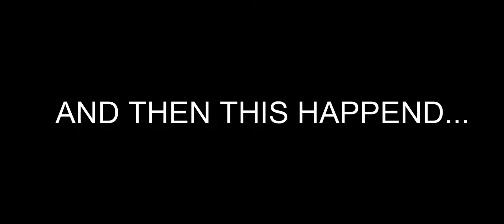I almost got hit by a grocery cart l Weekends with Kim & Carlos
Who loves grocery shopping? I do. In today's vlog, I will take you through my day as I run a couple of errands at the SM Mall.

Our names are Kim and Carlos. We are a couple from the capital city of the Philippines who would love to touch other people's lives by spreading positive vibes in the midst of this global pandemic. In this channel, we will take you along on our journey, as we explore different places here in the Philippines (and hopefully abroad when this pandemic is over) and also our love for food and nature.